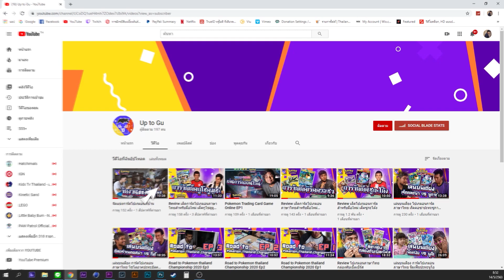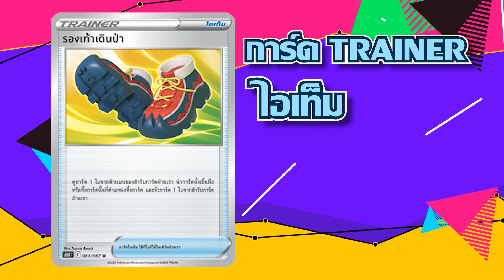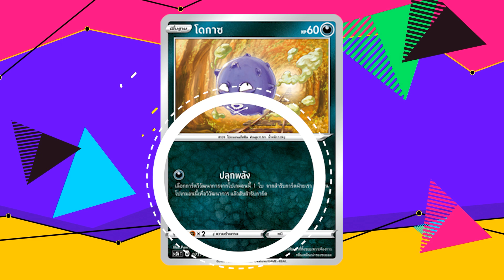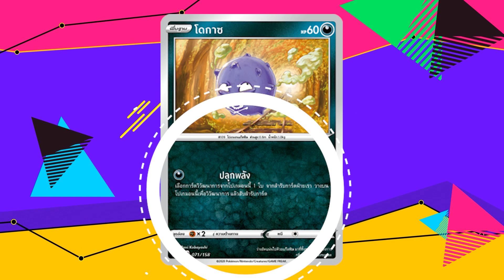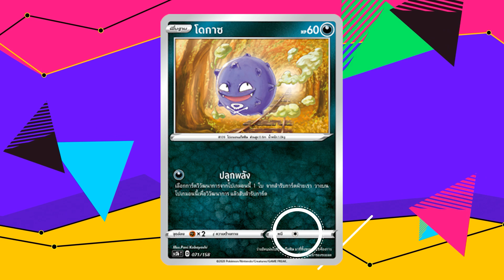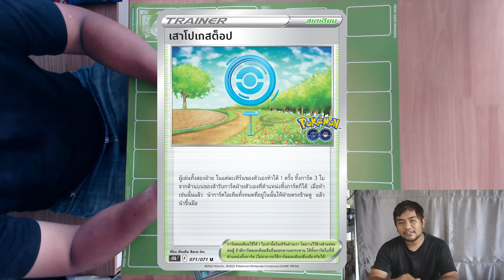สอนเล่น | โปเกมอนเทรดดิ้งการ์ดเกม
ใครที่ยังไม่เคยลอง แนะนำให้ดู คลิปเดียวเป็นเลย

เข้ามาเล่น Remote Play กันได้ที่